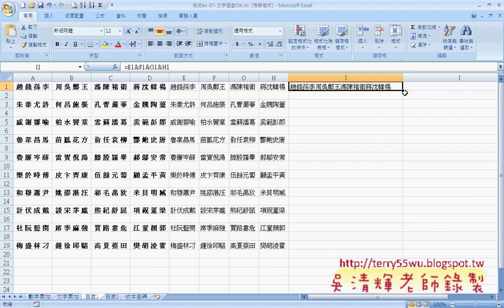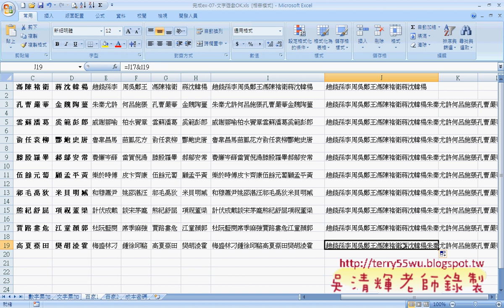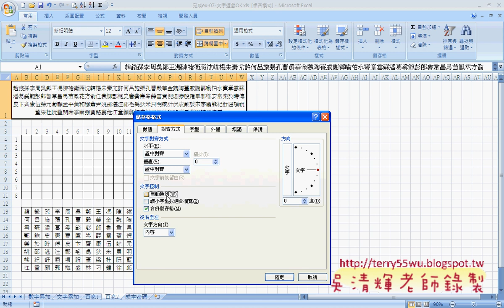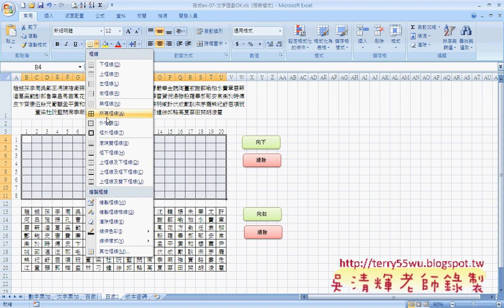16 範例03 文字遊戲字串累加)(EXCEL VBA與資料庫 吳老師)2